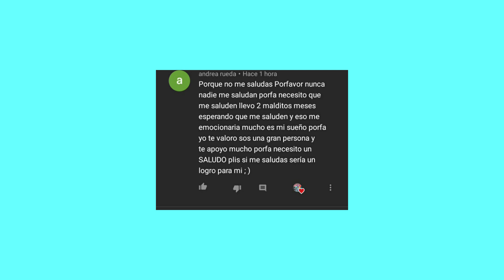PICULINCITO SILVANDO POR PRIMERA VEZ!!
HOLA VECIBANDA❤